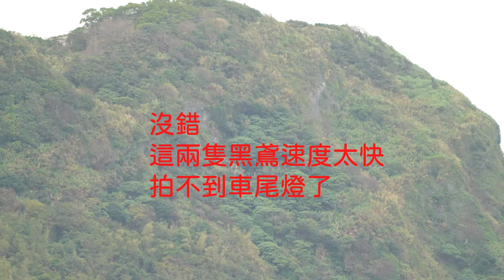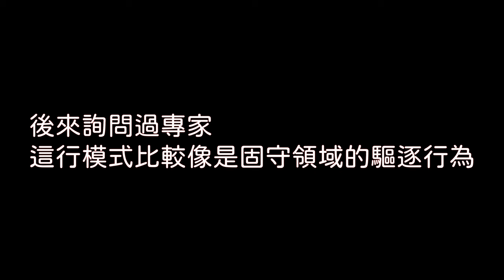黑鳶固守驅逐(一分鐘連打14回)_3分23秒時有爪對爪_窗外鳥世界_Milvus migrans_2022-12-26